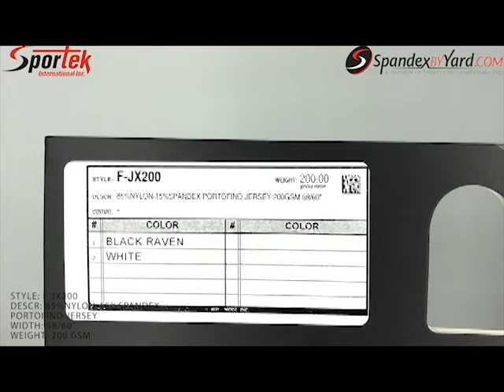F-JX200 Micro Nylon-Spandex Portofino Soft hand Jersey with Compression stretch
Micro Nylon-Spandex Portofino Soft hand Jersey with Compression stretch for High-end Swimwear, Yoga Pants, Sportswear and Intimate apparel

Content: 85%Nylon-15%Spandex
Weight: 200GSM
Width: 58-60 in